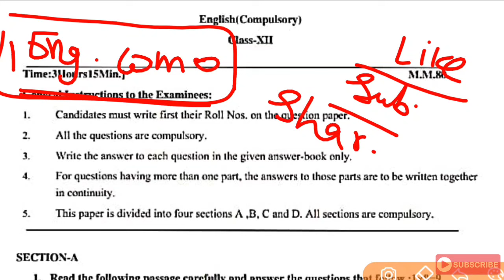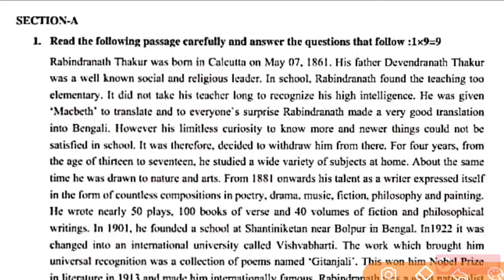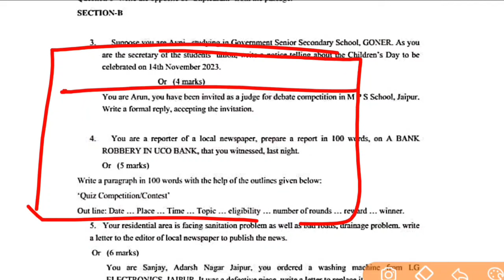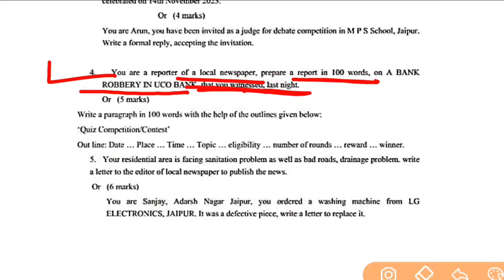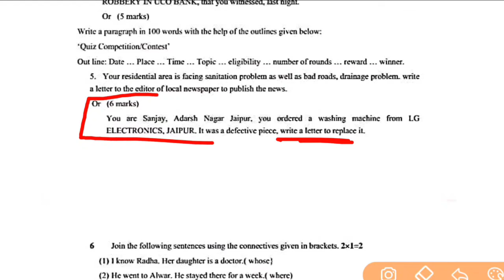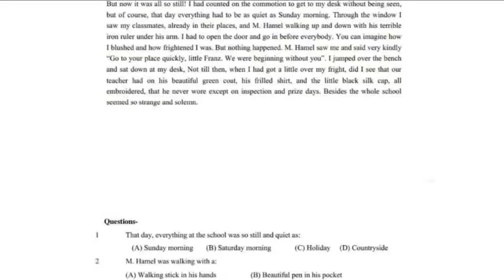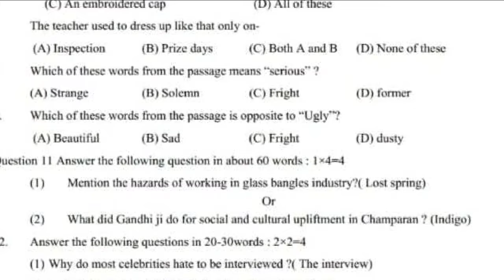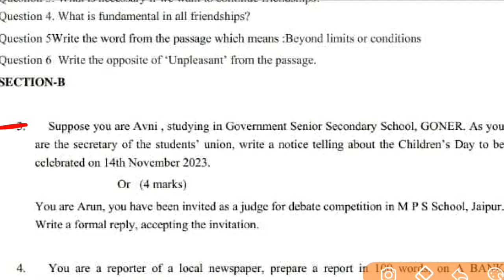RBSE Board Class 12th English Compulsory 4 March 2024 Full Paper Solve , Important Question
Rajasthan Board 12th Class English Compulsory 4 March 2024 Important Question Paper Solutions, Rbse Board 12th English Full Paper Solve

rajasthan board 12th board exam 2024, rbse board class 12th English Real Paper Solutions, Rbse Board 12th Exam 2024

Rbse board 12th board english paper leak
rajasthan board 12th board english important questions paper solve
rbse 2024
rbse board 12th class english paper solve
rbse board class 12th English model paper solve
rbse board 12th English Important Question
Rajasthan Board 12th English Paper Solutions

rajasthan board 12th Class 4 March 2024 Full Paper Solutions